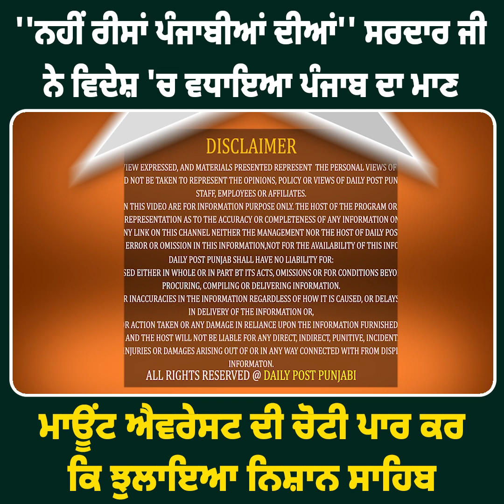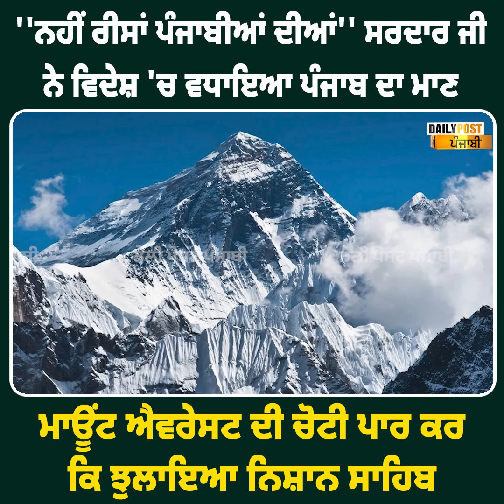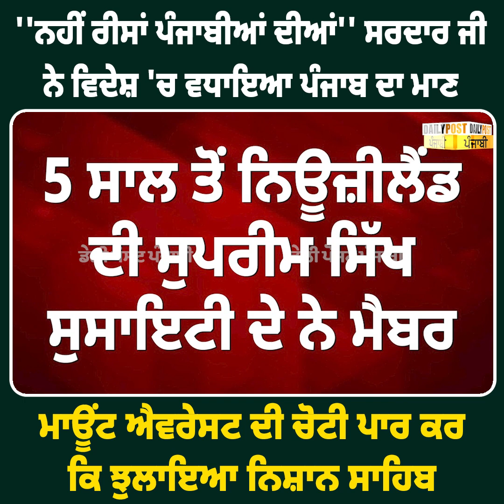''ਨਹੀਂ ਰੀਸਾਂ ਪੰਜਾਬੀਆਂ ਦੀਆਂ'' ਸਰਦਾਰ ਜੀ ਨੇ ਵਿਦੇਸ਼ 'ਚ ਵਧਾਇਆ ਪੰਜਾਬ ਦਾ ਮਾਣ ,ਮਾਊਂਟ ਐਵਰੇਸਟ ਦੀ ਚੋਟੀ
''ਨਹੀਂ ਰੀਸਾਂ ਪੰਜਾਬੀਆਂ ਦੀਆਂ'' ਸਰਦਾਰ ਜੀ ਨੇ ਵਿਦੇਸ਼ 'ਚ ਵਧਾਇਆ ਪੰਜਾਬ ਦਾ ਮਾਣ ,ਮਾਊਂਟ ਐਵਰੇਸਟ ਦੀ ਚੋਟੀ ਪਾਰ ਕਰ ਕਿ ਝੁਲਾਇਆ ਨਿਸ਼ਾਨ ਸਾਹਿਬ ||